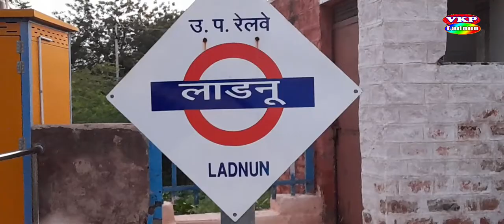Ladnun khabar लाडनू के लोगों की मदद से लाडनूं रेलवे स्टेशन का हुआ उद्धार अब बिजली से दौड़ेगी रेल